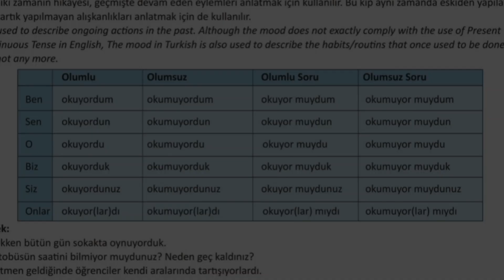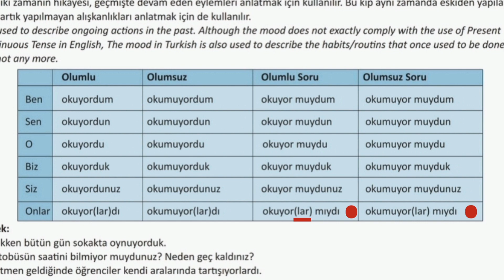المستوى B1 الدرس 2 | Şimdiki Zamanın Hikayesi | الزمن الماضي المستمر